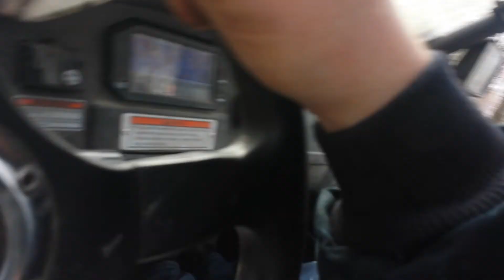Mudding in the Massimo side by side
The proper way to clean your new S.S. Massimo... not. Lol